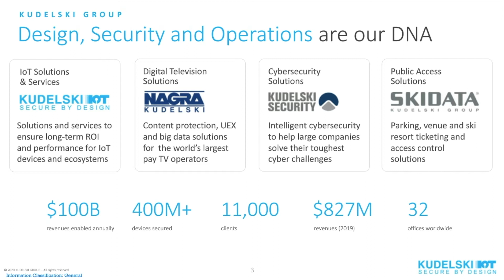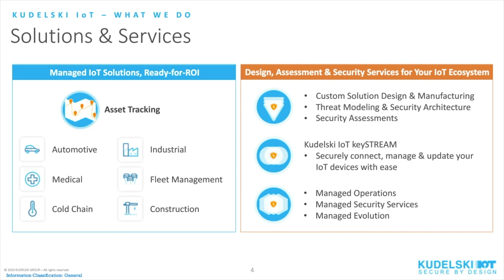IoT Security 101 - Episode #1: Who are we?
Kudelski IoT is the newest venture the Kudelski Group. Design, Security & Operations are our DNA. Find out more about our rich heritage in Digital Television, Public Access, Cybersecurity and IoT Solutions & Services.